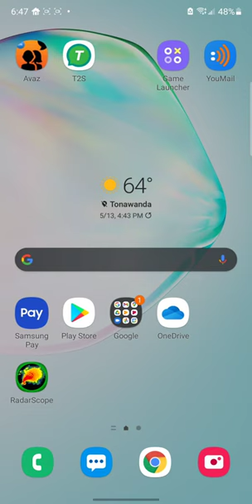Andrew Ditch and Giuseppina Bugenhagen (Juice) Falsify Medical Records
In this video: Giuseppina Bugenhagen (aka Juice of Western New York Independent Living) having no medical background, tells Andrew's new doctor to include 'autism' in his medical records.

Original video " I don't want to go to noisy group home I don't want developmental disabilities  " was uploaded by Andrew Ditch.